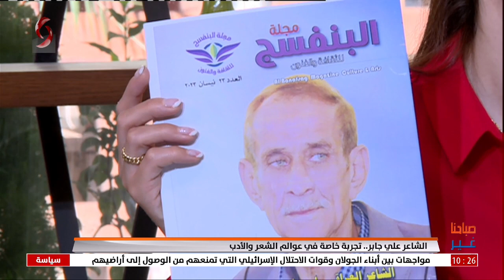الشاعر علي جابر | صباحنا غير 2023/6/22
الشاعر علي جابر. تجربة خاصة في عوالم الشعر و الأدب